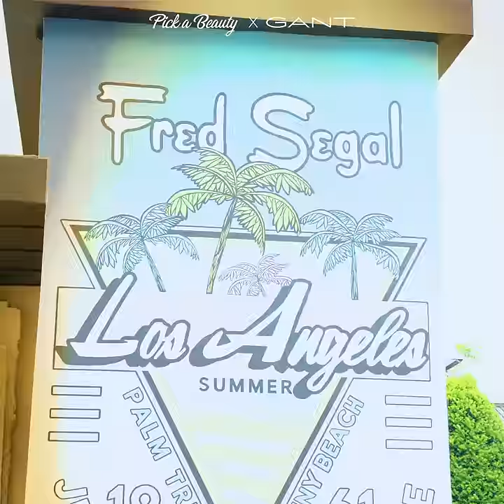룩북 하나만 샀는데 활용도 만점! 남자 여름옷 코디하기 (with 베일드) | ONE LOOK TWO WAY | GANT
이번 여름을 위해 꼭 구매해야 하는 기본템 코디 추천!
패션 크리에이터 @Veiled 베일드와 함께 했습니다.

더 많은 GANT의 의상을 아래 링크에서 확인해보세요 :-)

장소 : 프레드 시갈 (갤러리아백화점 명품관 WEST 5F)